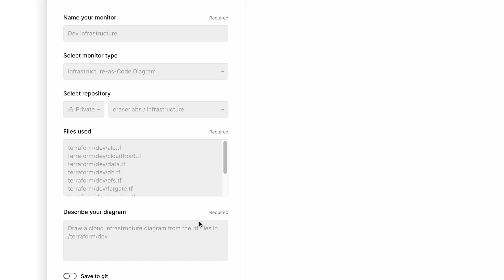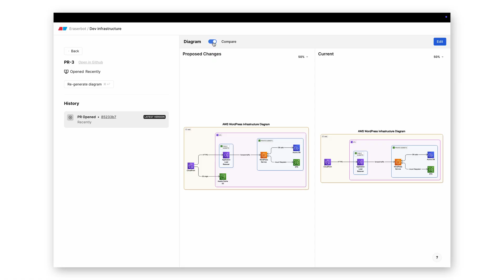Eraser AI – Codebase diagrams that update themselves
Generate live diagrams from your codebase that stay up to date automatically. Visualize your infrastructure, system architecture, data models, and application logic with minimal manual effort. Set it up once, and let Eraser AI keep your documentation in sync.